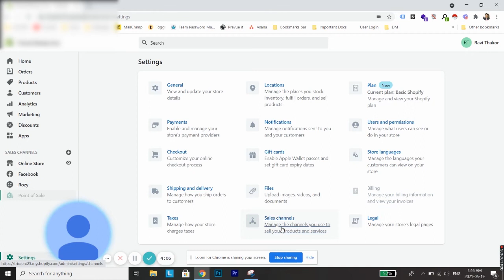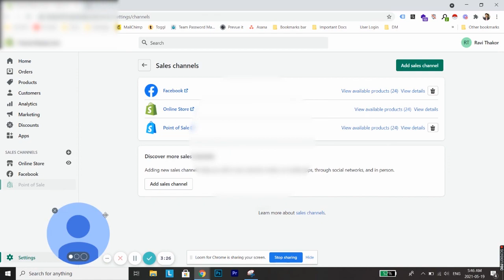How to Delete a Sales Channel from a Shopify Store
Here's a step-by-step instructional video on How To Delete / Remove A Sales Channel from a Shopify Store. You can also use the same method to delete point of sale on Shopify.